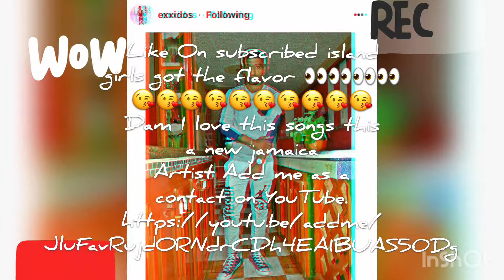Exxidos island girls got the flavor